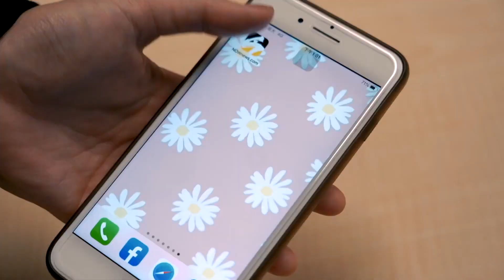郭雪芙《華燈初上》陪酒賣笑 「酒店四大金釵」正到翻